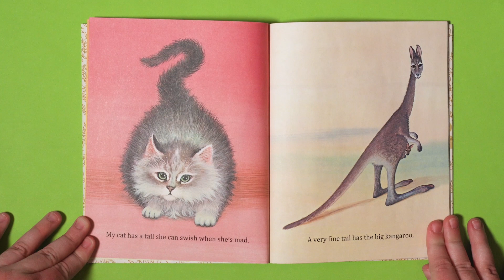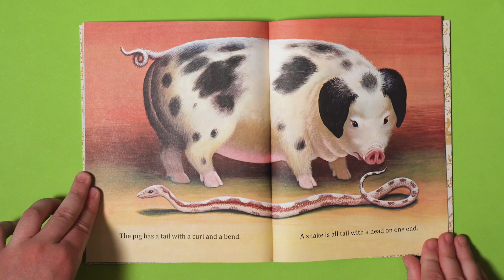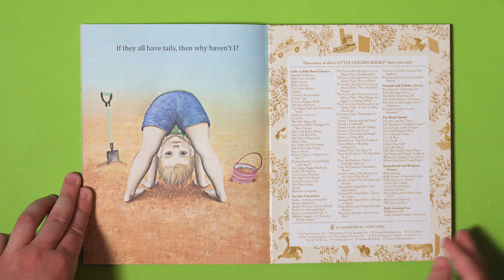A Tale of Tails | Read Aloud Flip-Along Book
Long tails, fluffy tails, swishy tails, stubby tails—this witty poem about all the types of tails in the animal kingdom is perfect for curious preschoolers.